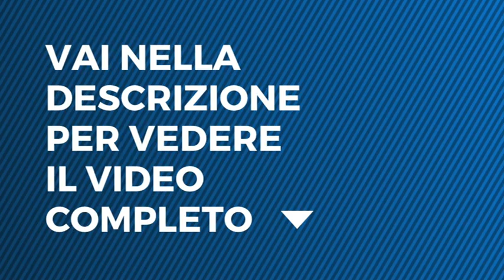Tu Si Que Vales - Alexia Doll - seconda puntata